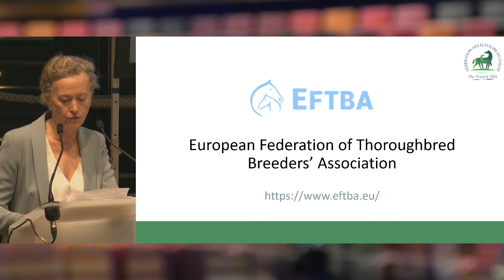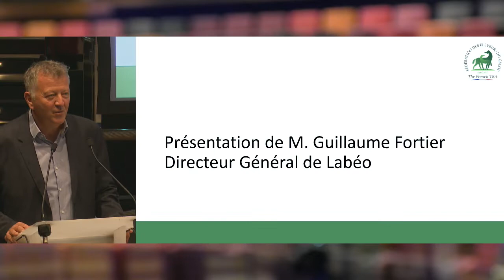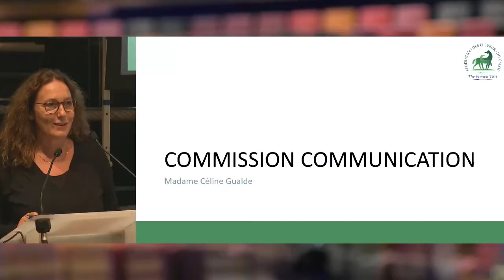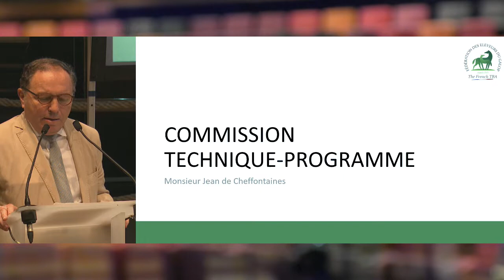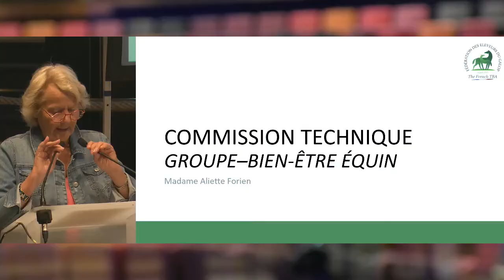Assemblée Générale de la Federation Éleveurs De Galop 2022